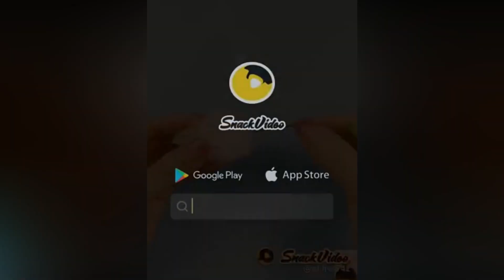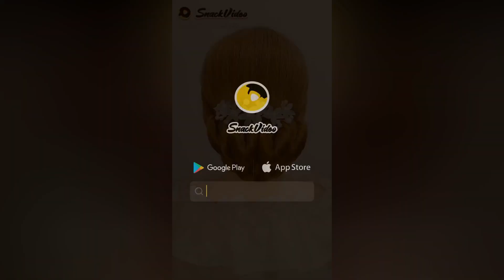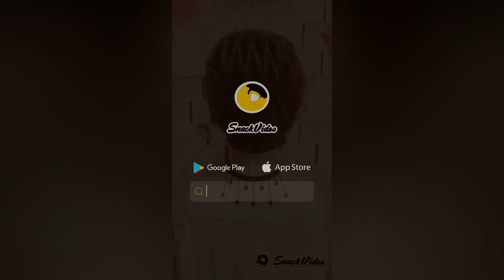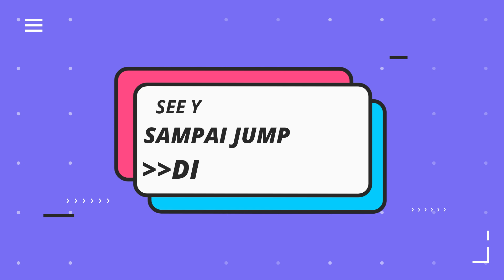Tips cara GAYA HIDUP | Eps. 001 mp4 youtube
tips, cara, gaya hidup
jika anda mencari di penulusuran web serta partnernya dan anda menemukan saluran/kanal youtube ini, maka anda di tempat yang tepat untuk mencari hiburan.

semua video yang ada di channel/saluran ini, hanyalah hiburan semata dari tingkat pembawaan diri atau secara alamiah berbagai kejadian di dunia.

Tidak ada maksudt dan tujuan dalam pembuatan video untuk memprovokasi berbagai suku, ras, agama, etnis, bangsa, politisi, ataupun hal lain yang berkaitan dengan kehancuran, pertempuran, peperangan, melecehkan, hingga tindak pidana.

Apa yang anda tonton, hanyalah untuk mengapresiasi dari mereka pengguna aplikasi LIKEE, TIKTOK, CLIPCLAPS, INSTAGRAM, SNACK VIDEO, COCO FUN, HELO & MADLIPZ yang kreatif, lucu, imut, lincah & berbakat dalam bidang tarik suara, menari/dansa, akting/bersandiwara, keterampilan khusus yang jarang dimiliki makhluk.

Dalam bentuk luar & dalamnya isi channel/saluran ini, hanyalah untuk pelipur lara dan menebarkan kebahagiaan.
Untuk selebihnya, biarlah Tuhan yang mengizinkan.

agar tidak ketinggalan update video terbaru dari kami...
untuk support di channel kami

gaya hidup yang memperhatikan segala aspek kondisi kesehatan disebut
7 cara hidup sehat
pengertian budaya hidup sehat
gaya hidup sehat adalah
cara hidup sehat sederhana
dibawah ini yang termasuk sebagai gaya hidup sehat kecuali
mengimplementasikan cara hidup sehat
jelaskan pengertian hidup sehat
berikut ini adalah pengecualian sebagai gaya hidup sehat
dibawah yang termasuk sebagai gaya hidup yang sehat kecuali
cara hidup sehat dan bersih
budaya hidup sehat adalah
contoh hidup sehat
budaya hidup tidak sehat yang harus kita hindari adalah
5 cara hidup sehat
dibawah ini yang termasuk sebagai gaya hidup yang sehat kecuali
cara memulai hidup sehat
ajakan hidup sehat
penyimpangan gaya hidup
berikut ini merupakan cara hidup sehat adalah
jelaskan cara hidup sehat
tujuan hidup sehat
tentang hidup sehat
contoh gaya hidup sehat
budaya hidup sehat harus diterapkan sejak
gaya hidup tidak sehat
cara hidup sehat di rumah
berikan contoh gaya hidup yang menyehatkan peredaran darah
dibawah ini adalah gaya hidup sehat kecuali
sebutkan cara hidup sehat
tips gaya hidup sehat
cara gaya hidup sehat
celana
celana jeans
celana jeans wanita
celana panjang pria
celana levis
celana boyfriend jeans
celana levis wanita
celana panjang
kulot jeans
celana jeans sobek
kail
kail pancing
cara mengikat kail pancing
cara mengikat pancing
cara memasang kail pancing
rangkaian pancing nila
cara mengikat pancing dasaran
cara mengikat kail
kail belut
kail pancing terbaik
cara menali pancing
kail sasame
kail pancing yang bagus
kail garong
cara menali kail pancing
cara merakit kail pancing
kail ikan
cara memasang kail
jenis kail pancing
kail pancing terkuat
cara merakit pancing dasaran
cara mengikat pancing dasaran laut
cara mengikat kail pancing kecil
urek belut
pancing
pancing ikan
peralatan pancing
memijat
cara memijat
cara memijat pergelangan tangan yang sakit
cara memijat tangan yang nyeri
cara memijat yang benar
cara memijat yang benar dan baik
cara memijat tangan
kalung
membuat gelang
tali gelang
gelang tali kur
tali untuk membuat gelang
tali buat gelang
simpul gelang
jenis tali untuk membuat gelang
tali gelang tangan
simpul tali gelang
gelang manik manik lucu
buat gelang
tali yang digunakan untuk membuat gelang
gelang tali kur 2 warna
tali untuk buat gelang
membuat gelang tali
simpul gelang tali
tali simpul gelang tangan
jenis tali gelang
tali simpul gelang
membuat simpul gelang
tali kur gelang
simpul gelang 2 tali
tali yang biasa digunakan untuk membuat gelang
simpul gelang tangan
tali kur untuk gelang
tali membuat gelang